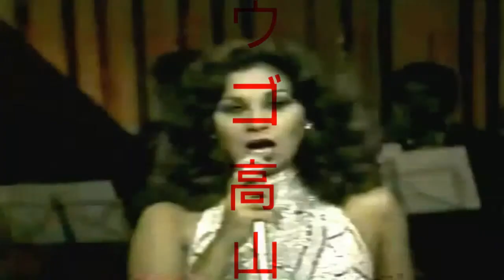Lolita Aguila Real 1280x720